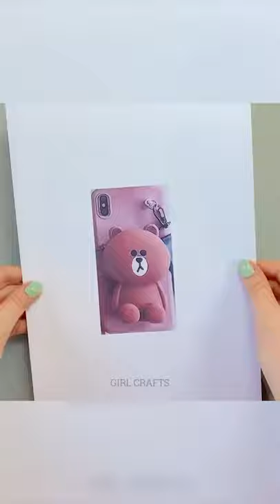Teddy Bear Phone Case - PHONE CASE LIFE HACKS YOU WILL LOVE - Phone DIY Projects Easy and Cheap